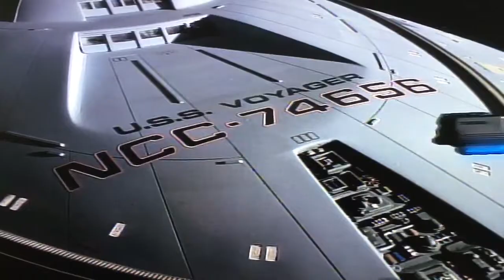USS Voyager Ship scenes from “The Caretaker”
Hello everyone fellow Trekkies and Voyager crew I thought it would be great to do all the ship scenes where we see the USS VOyager in all of its glory throughout “The Caretaker” episode hope you all enjoy and please like and subscribe.